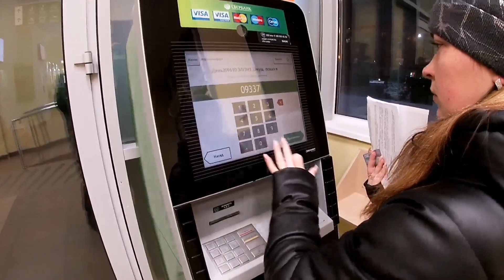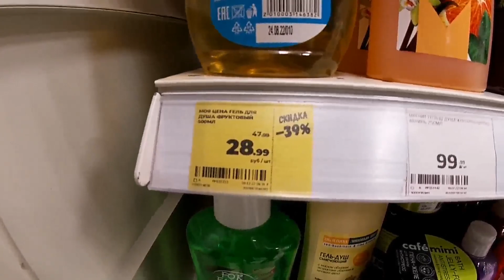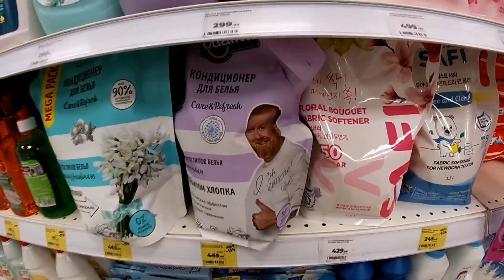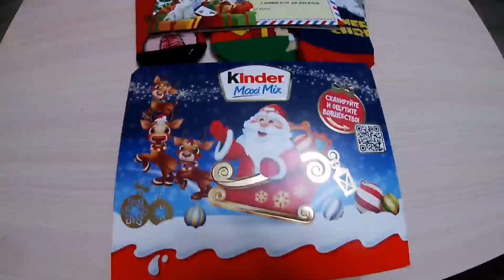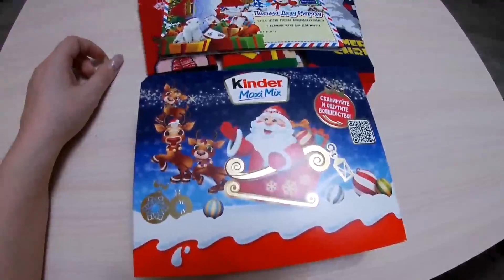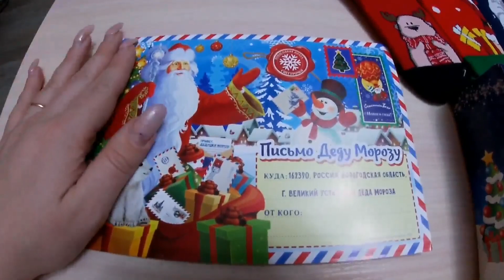Семейные влоги / Покупки / Дела семейные /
Семейный канал про наши путешествия, хобби и конечно же про нашу дружную семью

На карту Тинькофф
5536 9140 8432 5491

Или

Семья, семейный канал, семейные влоги, Семья, семейные дела
семейный влог,
Дети,
Мы семья,
счастливая семья,
Семейный Тв,
многодетная семья, в гостях у тещи,
семья влог, семейные блоги,
Семейный блог,
VLOG,
Russian family,
VLOG FROM RUSSIA,
HOW RUSSIANS LIVE,
FAMILY VLOGS,
СЕМЕЙНЫЕ ВЛОГИ,
ВЛОГИ КАЖДЫЙ ДЕНЬ,
ЕЖЕДНЕВНЫЕ ВЛОГИ,
ВСЕЙ СЕМЬЁЙ,
ВЛОГИ ИЗ РОССИИ,
ОБЫЧНАЯ СЕМЬЯ,
ПЕТРОЗАВОДСК,
МОЛОДАЯ СЕМЬЯ,
ДВА СЫНА,
СЕМЕЙНЫЕ ДЕЛА,
ДВОЕ ДЕТЕЙ,
Мама блогер, папа блогер, семья блогеров
Обзор подарка
Подарок киндер
Семейные дела
Семейные будни
Дела семейные